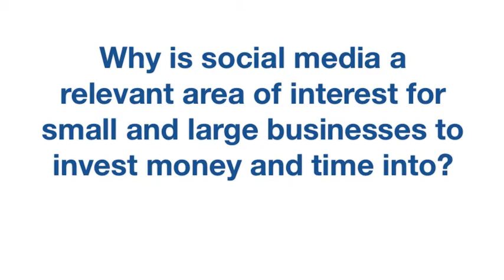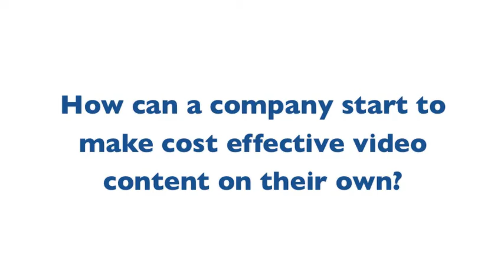Using Social Media to Your Company's Advantage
Today we talk with Incept's Internet Conversational Marketing Expert, Brian Dodson. What does social media mean to small businesses? How can you create effect content that doesn't break your budget? How can you create meaningful content? Let's talk results about what social media can do for your company!